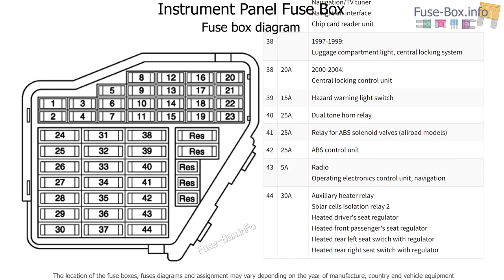Fuse box location and diagrams: Audi A6 / S6 (C5; 1997-2004)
Fuse box diagrams (location and assignment of electrical fuses and relays) Audi A6 / S6 / RS6 (C5/4B; 1997, 1998, 1999, 2000, 2001, 2002, 2003, 2004).